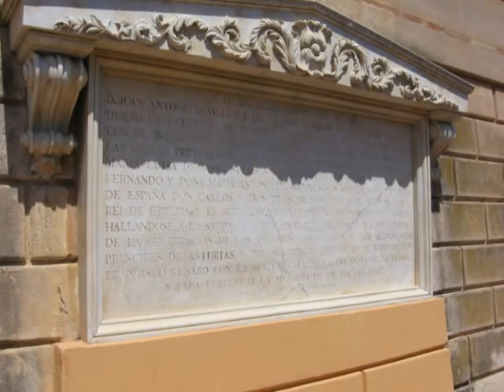BCN JARDINS DEL LABERINT D'ORTA 2006.mpg